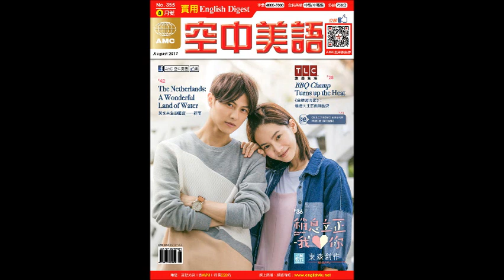2017年8月號Unit11【Translation 中譯英】課文朗讀